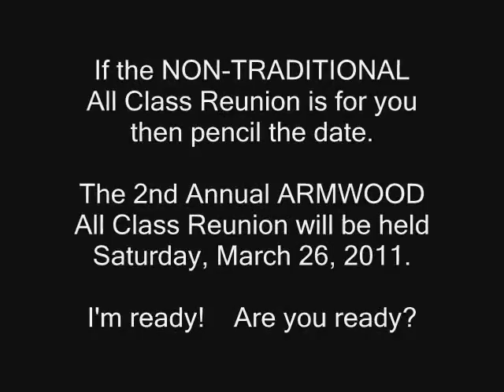Armwood's 1st All Class Reunion 4.10.2010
Armwood High School's first All Class Reunion held at HardRock Casino.